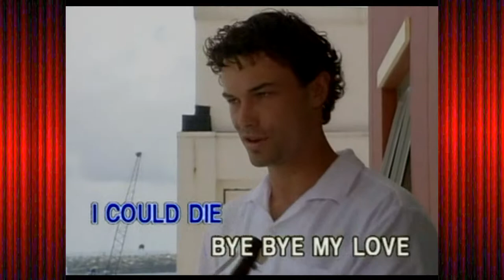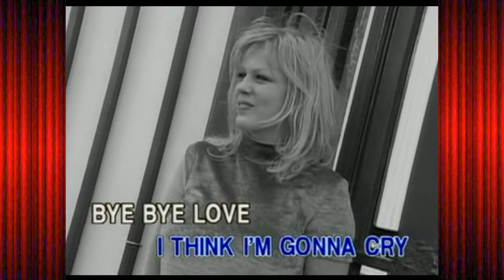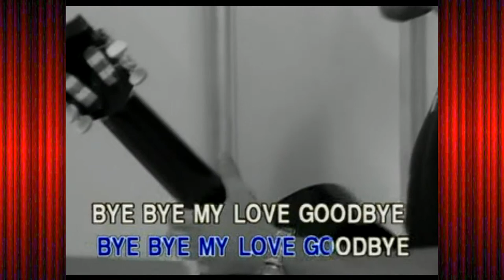Bye, Bye Love - As popularized by Everly Brothers (Karaoke Version)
Single by The Everly Brothers from the album The Everly Brothers
Released: March 1957
Recorded: March 1, 1957, RCA Studios, Nashville, Tennessee
Genre: Rockabilly, country, rock and roll
Songwriters: Felice and Boudleaux Bryant

"Bye Bye Love" is a popular song written by Felice and Boudleaux Bryant and published in 1957. It is best known in a debut recording by the Everly Brothers, issued by Cadence Records as catalog number 1315. The song reached No. 2 on the US Billboard Pop charts and No. 1 on the Cash Box Best Selling Record charts.